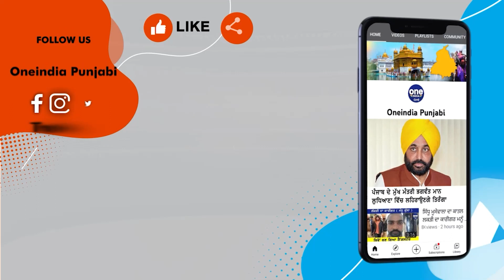Babbu Maan ਦੇ ਉਸਤਾਦ ਦੀ ਮੌਤ, ਭਿਆਨਕ ਸੜਕ ਹਾਦਸੇ ‘ਚ ਗਵਾਈ ਜਾਨ | Tarlochan Singh |OneIndia Punjabi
ਪਾਲੀਵੁੱਡ ਦੀਆਂ ਸਟਾਰਰ ਸੁਪਰਹਿੱਟ ਫ਼ਿਲਮਾਂ ‘ਏਕਮ’ ਅਤੇ ‘ਹਸ਼ਰ’ ਸਮੇਤ ਅਣਗਿਣਤ ਹੋਰ ਵੱਡੇ ਅਤੇ ਛੋਟੇ ਪਰਦੇ ਦੀਆਂ ਫਿਲਮਾਂ ਦੇ ਸਕ੍ਰਿਪਟ ਰਾਈਟਰ ਅਤੇ ਕਈ ਦਹਾਕਿਆਂ ਤੋਂ ਪੰਜਾਬੀ ਸਾਹਿਤਕ ਅਕਾਦਮੀ ਨਾਲ ਜੁੜੇ ਉੱਘੇ ਸਾਹਿਤਕਾਰ ਮਾ. ਤਰਲੋਚਨ ਸਿੰਘ (65) ਦੀ ਅੱਜ ਸੜਕ ਹਾਦਸੇ ਦੌਰਾਨ ਮੌਤ ਹੋ ਗਈ। ਉਹ ਅੱਜ ਸ਼ਾਮ ਤਕਰੀਬਨ ਸਾਢੇ 4 ਵਜੇ ਸਥਾਨਕ ਭਗਵਾਨਪੁਰਾ ਰੋਡ ’ਤੇ ਸਥਿਤ ਆਪਣੀ ਰਿਹਾਇਸ਼ ਵੱਲ ਸਕੂਟਰੀ ’ਤੇ ਸਵਾਰ ਹੋ ਕੇ ਜਾ ਰਹੇ ਸਨ ਕਿ ਤੇਜ਼ ਰਫ਼ਤਾਰ ਲਾਲ ਰੰਗ ਦੀ ਥਾਰ ਗੱਡੀ ਨੇ ਉਨ੍ਹਾਂ ਨੂੰ ਆਪਣੀ ਲਪੇਟ ਵਿਚ ਲੈ ਲਿਆ ਅਤੇ ਇਹ ਥਾਰ ਗੱਡੀ ਦੂਰ ਤੱਕ ਉਨ੍ਹਾਂ ਨੂੰ ਘੜੀਸਦੀ ਹੋਈ ਲੈ ਗਈ, ਜਿਸ ਸਦਕਾ ਮੌਕੇ ’ਤੇ ਉਨ੍ਹਾਂ ਦੀ ਮੌਤ ਹੋ ਗਈ।
The death of Babbu Maan's teacher, lost his life in a terrible road accident.
                ~PR.182~